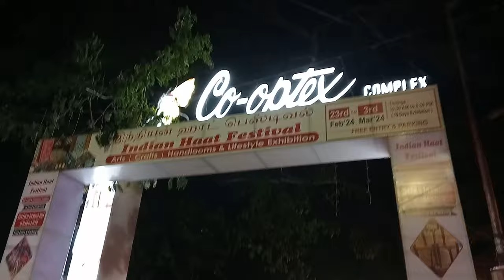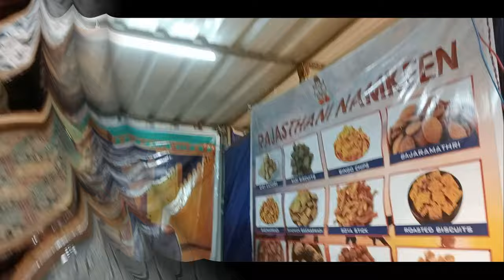Indian Haat Festival in Egmore, Chennai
Indian Haat Festival
Egmore Co-optex Exhibition Ground ,
Patheneon Road, Sulaiman Zackria Avenue,
Egmore, Chennai, Tamil Nadu 600008.